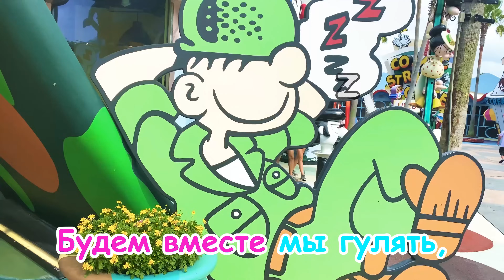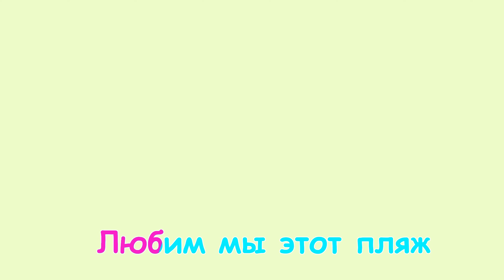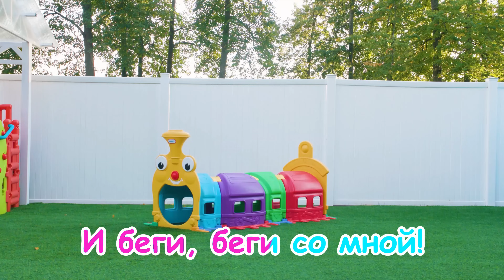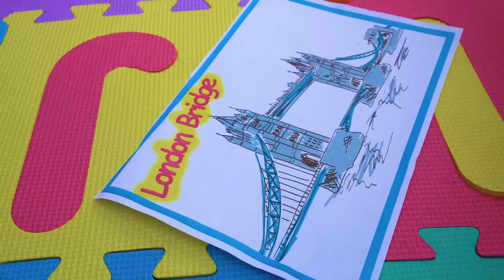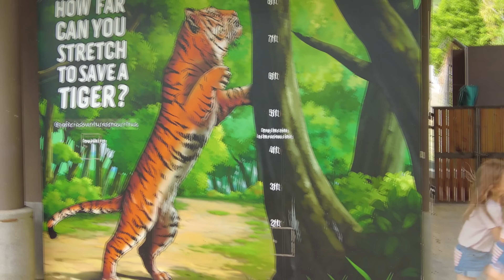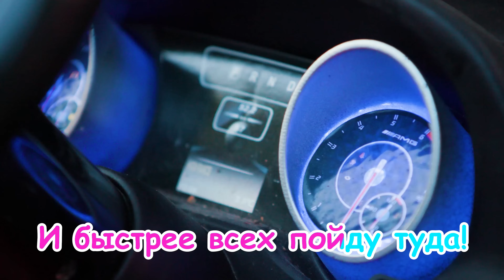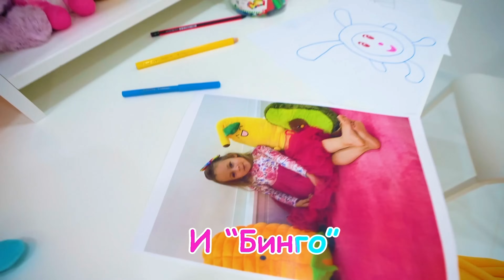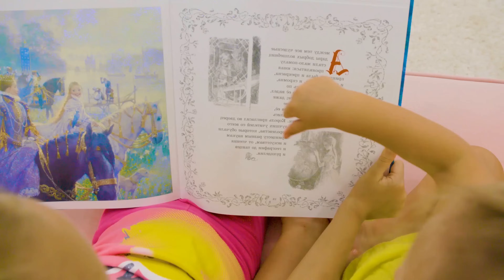Приключение Майи и Маши: Потерялись в парке с динозавриком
Майя и Маша отправились на увлекательную прогулку в парк. Но неожиданно Майя потерялась, и теперь родители спешат ее найти! В этом видео вы увидите, как начинается их захватывающая поисковая операция, полная неожиданных приключений. Присоединяйтесь к нашим героям в этом увлекательном путешествии!

Детские песни от Майи и Маши

00:00 - Если потерялся в парке
03:19 - Очень Маленький
06:20 - Что ты видишь?
08:59 - Лево и Право с крабиками
12:01 - Играем и меняем цвета
15:41 - Визит Доктора
17:44 - Холодное и Горячее
21:20 - Бо-бо с Родителями
23:23 - Большие игрушки
27:02 - Песенка про мороженое
29:06 - Вкусная Еда
31:06 - Песня про Супергероев
34:14 - Шоу Талантов
38:38 - Делиться это хорошо
40:51 - Лягушонок Дэнни
43:03 - Смешные Макароны
46:23 - Лондонский Мост
48:49 - Смешные правила
51:38 - Путешествие в Природный парк
53:51 - Песенка о Кафе
56:23 - Семья пальчиков изучает овощи!
58:28 - Так мы Моем домик
01:02:36 - Да да - я первый на площадке
01:05:21 - Лево и Право
01:08:13 - Папа и дочки
01:11:08 - Учимся считать до десяти
01:13:26 - Больше Шариков!
01:16:27 - Торопимся в Школу!
01:19:11 - Песенка о Бинго
01:22:09 - Под Кроватью
01:24:14 - Шалтай-Болтай
01:26:45 - Песенка Хлоп-хлоп
01:30:09 - Бо-бо с Домашними Животными
01:32:48 - Едем в Машине
01:36:28 - Челлендж Три Маркера
01:39:42 - Профессия Уборщик
01:42:26 - Песенка про Комаров
01:45:49 - Лицо Медвежонка
01:49:48 - Песенка Хлоп-хлоп
01:53:08 - Мы любим Планету
01:55:39 - Колыбельная от Майи
01:57:35 - Здоровый Завтрак
01:59:39 - Песня Чемпионов
02:01:29 - Зарядка. Голова, плечи и коленки
02:03:33 - Утренняя песня